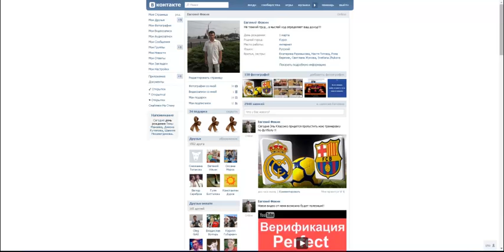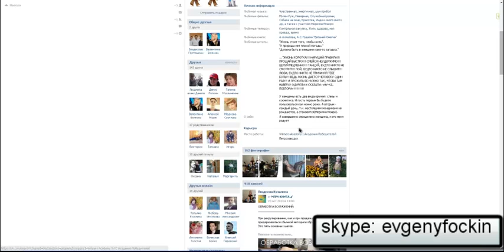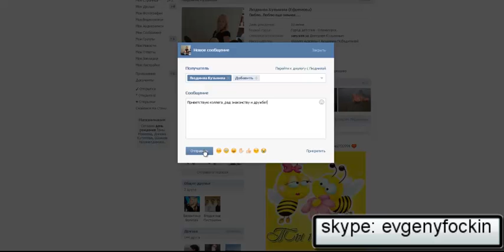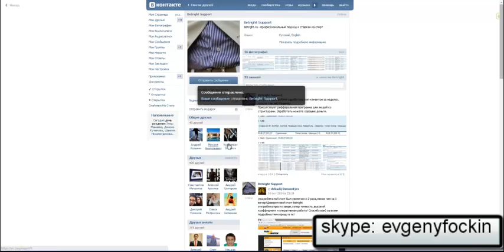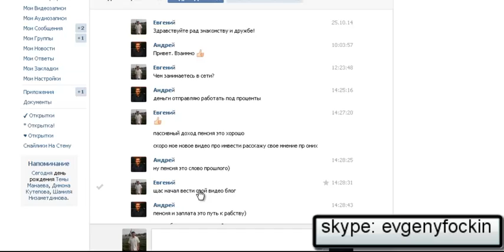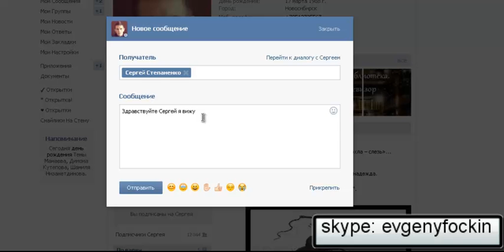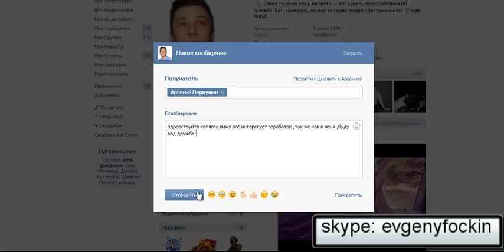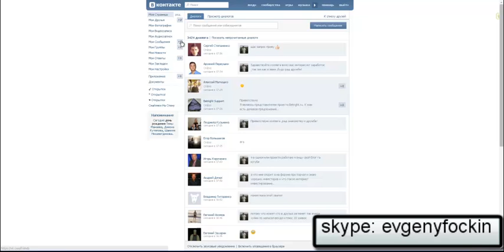Добавления друзей в соц.сети !!!!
Записал видео в котором я показываю как правильно я добавляю людей в соц. сети многие тупо добавляют людей даже не познакомившись с человеком возможно вы можете быть полезны друг другу!

Телеграмм: evgenyfockin